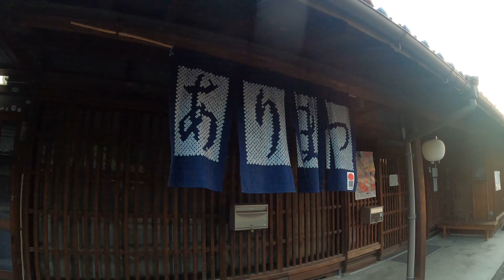4K Paysages urbains historiques d'Arimatsu, Nagoya, JAPON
Arimatsu
Le village a été établi en 1608 entre les villes de poste de Chiryu et Narumi sur l'ancienne route de Tokaido, grâce aux encouragements du clan au pouvoir. La teinture traditionnelle Arimatsu-shibori de cette région aurait été inventée par le premier immigrant du village, Takeda Shokuro, et le village a prospéré avec l'industrie de la teinture. Arimatsu se trouve le long d'environ 800 mètres légèrement courbés de la route du Tokaido. L'atmosphère relativement détendue du paysage urbain a été préservée, avec de nombreux magasins de teinture, des portails et des clôtures à grande surface.
(de NAGOYA CONVENTION & VISITORS BUREAU)